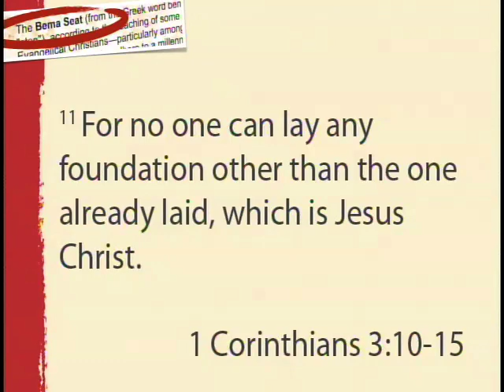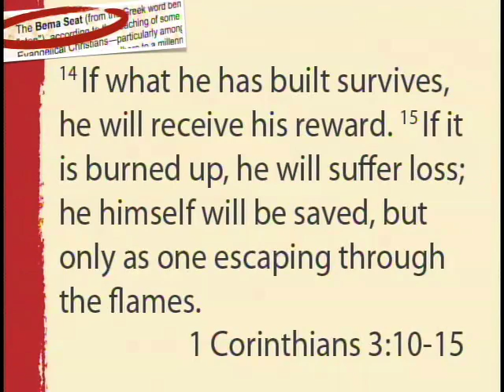"The Bema Seat"-Week 2-Part 1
Teaching from Bay Life Church - Brandon, FL